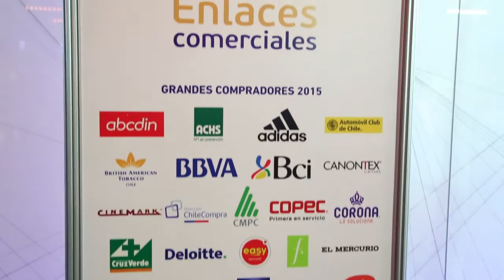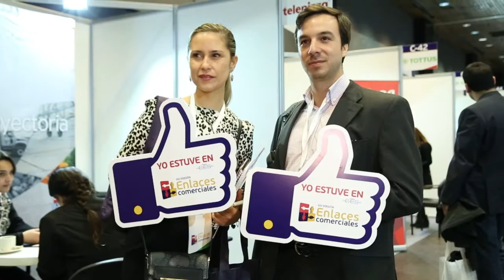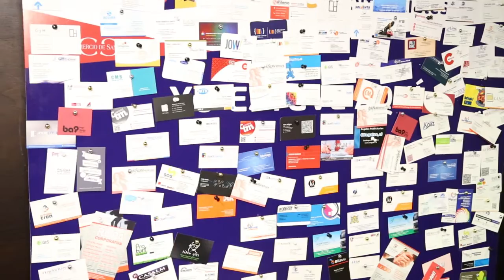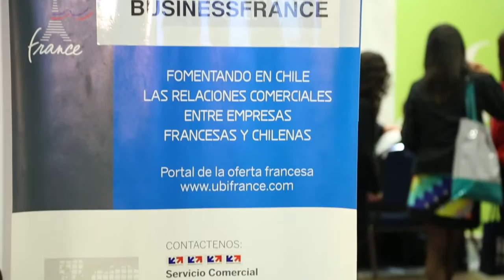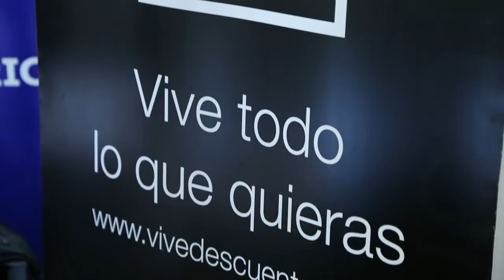ENLACES COMERCIALES 2015